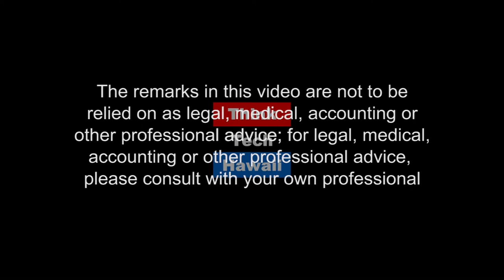10,000 Years of Cannabis: Comparing Federal and State Laws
US Attorney General Jeff Sessions made good on previous promises and issued a directive to all US Attorneys ordering them to seek more uniform, harsher sentences including for non-violent drug offenders. The Drug Policy Forum of Hawai’i (DPFHI) rejects this time traveling to past failures that have such a racially disparate impact.  Hawai’i, like most of the country, is actually moving in the opposite direction by embracing a compassionate, commonsensical and evidence-based approach to criminal justice.